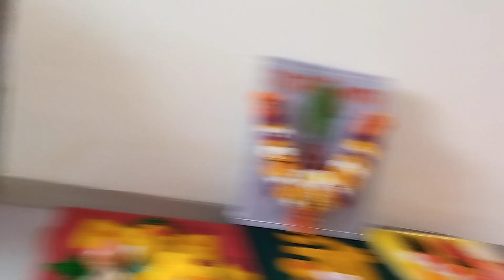सत्यनारायण पुजा के बाद भजन कीर्तन करते हुए#vlogs